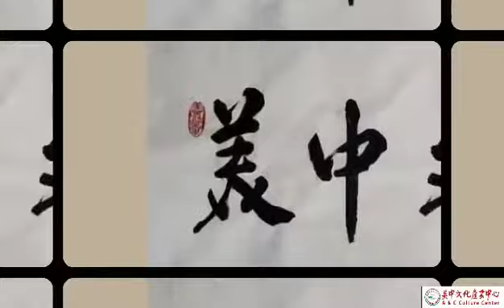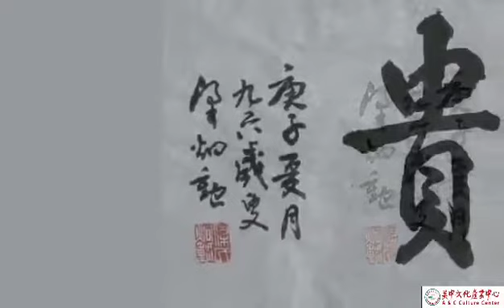分享书画家梁烔勳老師老师作品欣赏👍👍🌹🌹